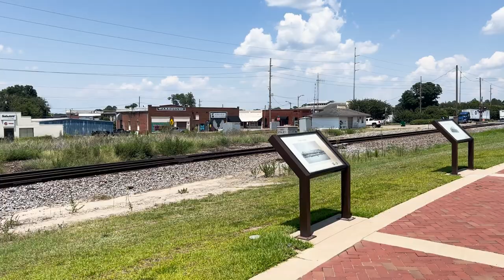Cities of Virtual Railfan: Cordele, GA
On the way back to Middle Tennessee from a trip to Orlando, FL, when it was time for lunch, I realized where I was and found myself checking out the legendary Cordele, GA. So you've probably tuned in live to the VRF feed from Cordele, GA, but have you ever been to the cities where their cameras are located? I'd love to start exploring and checking out some of their locations moving forward when on location. Although no trains were caught, I certainly found myself impressed with the infrastructure down in Cordele, and I'd love to go back some time.

My name is Danny B, and I have an enjoyment of railroads, their history, their present day status, watching trains, and I get to express that enjoyment through my n-scale model railroad and more specifically, building a larger model through the video game, Trainz 22.

I am also the owner of DannyBTalks on YouTube, a channel where I discuss things that I find interesting in the world of NASCAR racing, from its past, present, and future. Be sure to check out that channel if you are interested in racing too.

Footage of Cordele, GA livestream is used with permission from @VirtualRailfan.

0:00 Why VRF Live Feeds are Useful.
0:49 Tour of Cordele, GA.
2:53 Closing thoughts.